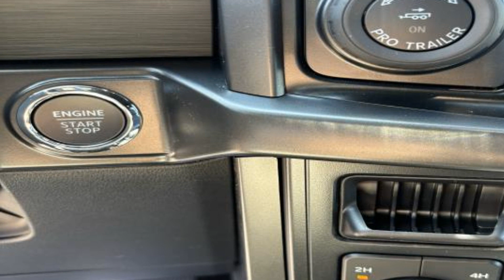2024 Ford F-150 XLT Kansas City MO, Grandview MO, Belton MO, Overland Park KS, Leawood KS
2024 Ford F-150 XLT 1FTEW3LP8RKE11002 Video

This 2024 Ford F-150 XLT 1FTEW3LP8RKE11002 is full of phenomenal features such as: